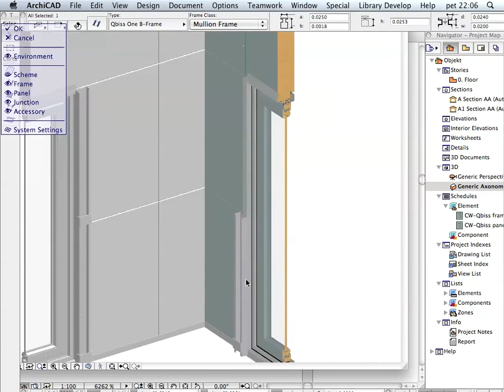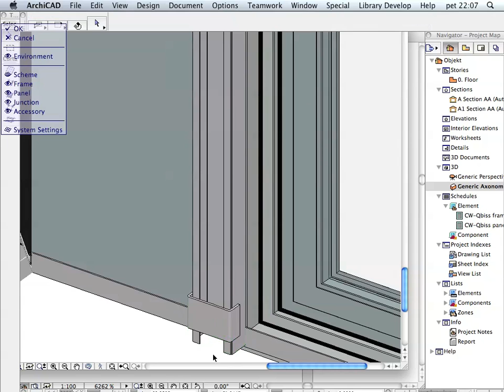13_Edit supporting profiles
ArchiCAD instructions for Qbiss One BIM tool.